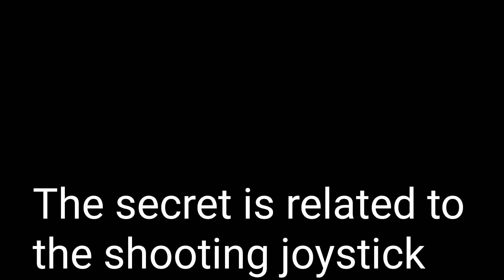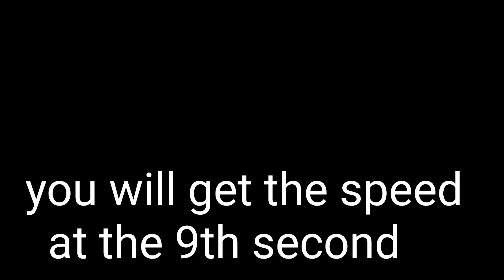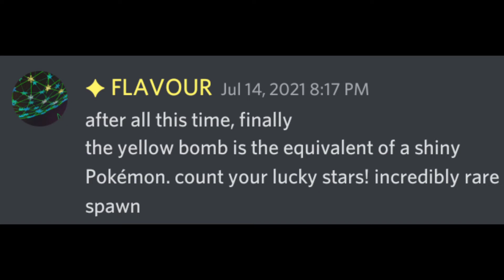PewPew Live- Secret of Khorne's box and Bombardment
0:00 Khorne's box' secret
1:43 Bombardment's secret